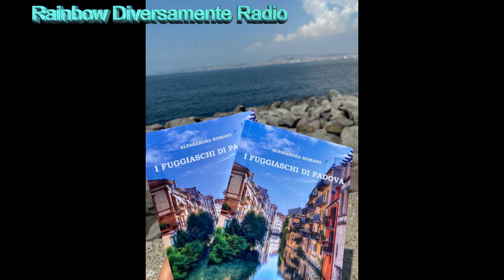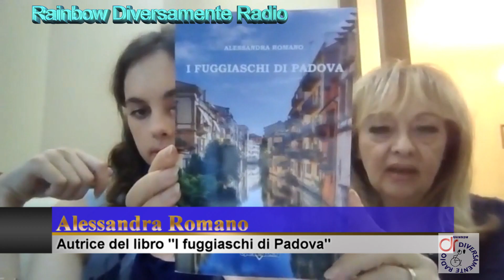RDR-TV Intervista Alessandra Romano autrice del libro "I fuggiaschi di Padova"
...la voce di chi non ha voce...